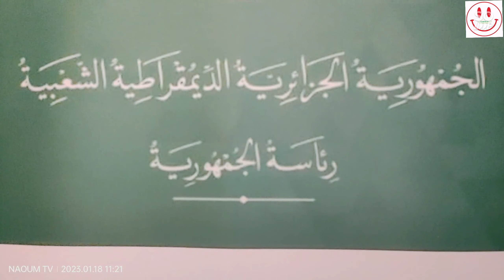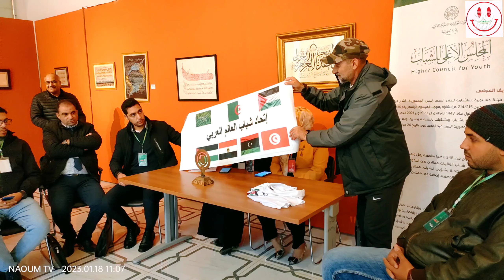🌀الملتقى_الولائي_للمجلس_الأعلى_للشباب_تحت_شعار_الشباب_والتنمية🌀🇩🇿🇩🇿🇩🇿🇩🇿🇩🇿🇩🇿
الصفحة الرسمية لولاية تلمسان
مديرية الشباب و الرياضة- تلمسان
تغطية:  نعوم عمر